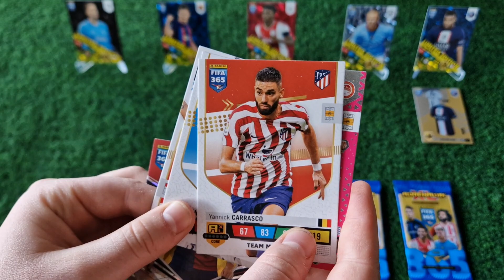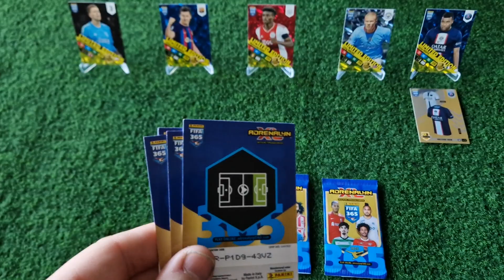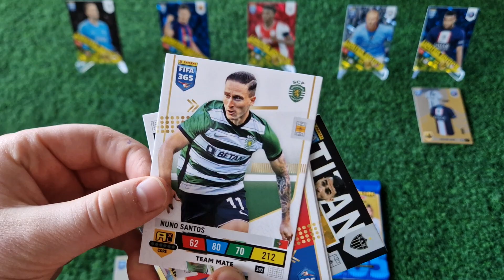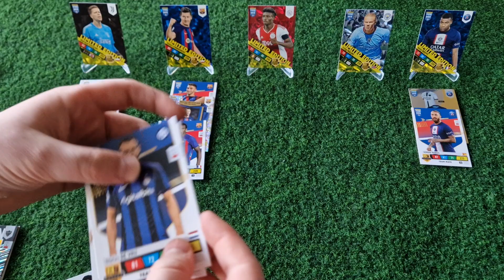Panini Fifa 365 2023!Pojedynek normalnych Limitek!Kto będzie górą?